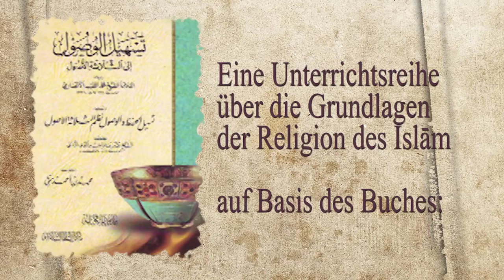Hassan Dabbagh - Eine Vereinfachung im Erreichen der 3 Grundlagen Unterricht 10/11